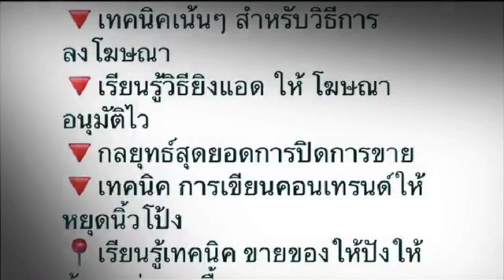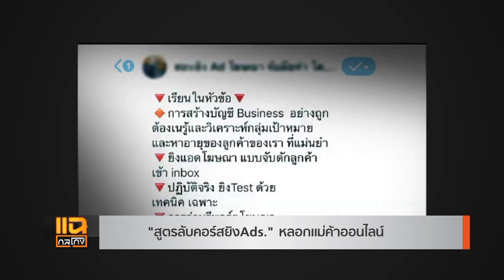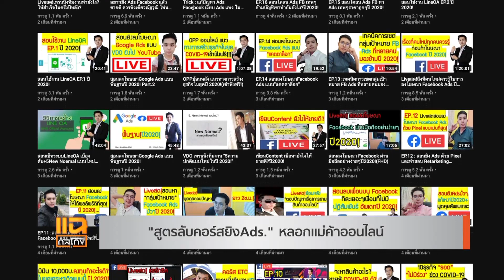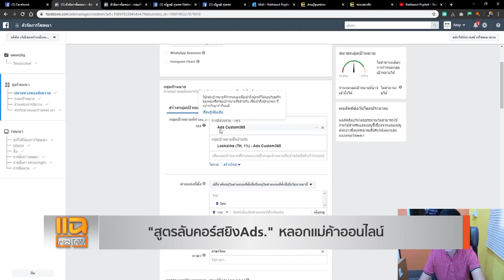“สูตรลับคอร์สยิงAds.” กลลวงขายคอร์สของโค้ชยิงโฆษณาออนไลน์ | แฉกลโกง 29-08-2563